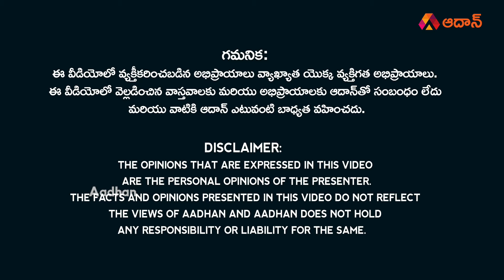దాడులు మరచి విగ్రహాన్ని గుర్తు పెట్టుకుంటారా? | Dr. BR Ambedkar Statue Inauguration in Vijayawada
Watch దాడులు మరచి విగ్రహాన్ని గుర్తు పెట్టుకుంటారా? | Dr. BR Ambedkar Statue Inauguration in Vijayawada | YS Jagan Mohan Reddy | Vijayawada Ambedkar Statue Inauguration | AP Elections 2024 | Aadhan